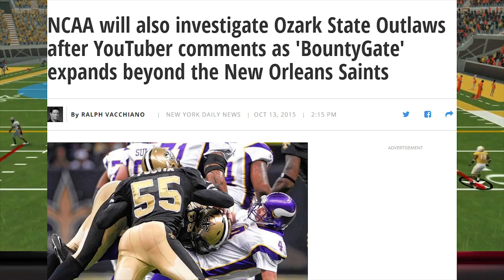Heading to Rocky Top to Upset #8 Tennessee! NCAA 14 Ozark State Outlaws Dynasty Ep. 28